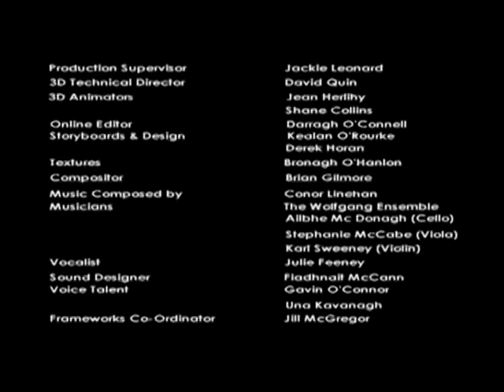Before Sunrise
A dark tale of shadow creatures that play throughout the night in a fairytale village.  But on this night one particular shadow is tired of his mischevious life and discovers something altogether more magical.

Written & Directed By Kealan O'Rourke
Produced by Trinity Films